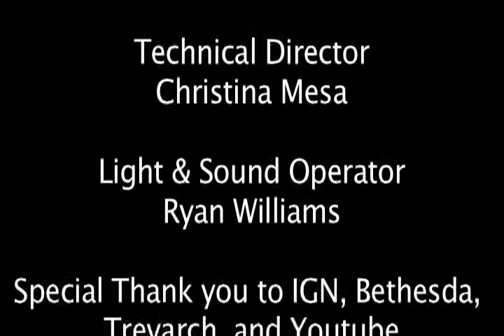Tech Nick Xmas Episode desktop